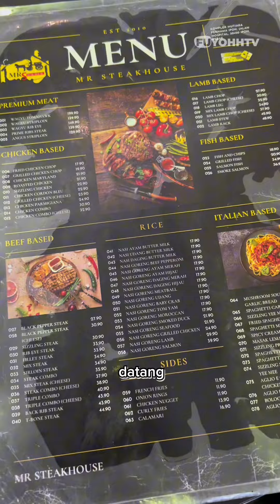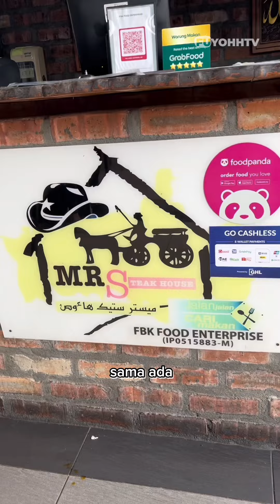NAK MAKAN KAT KEDAI NI KENA BERATUR PANJANG!!! BIAR BETULL😲| Mr Steak House Review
Restoran yg paling ramai orang kt Ipoh ni siap ada menu Pizza Wagyu. Rating paling tinggi aku pernah kasi untuk makanan sebab memang sedap sangat. Menu western lain pun banyak.

📍LOKASI:
MR STEAK HOUSE, Ipoh
Kompleks Mutiara Pernama, Ipoh

⏰WAKTU OPERASI:
Wednesday (CLOSED)
12pm - 12am
(ISNIN - AHAD)